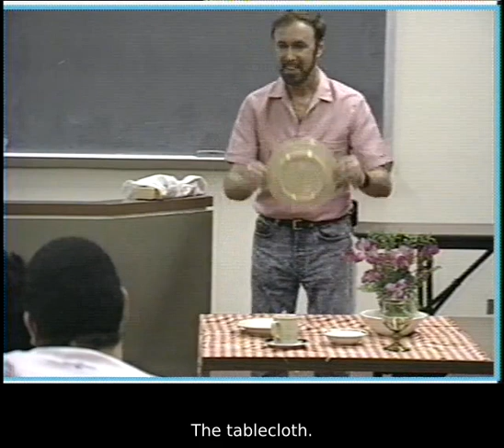Newton’s First Law of Motion